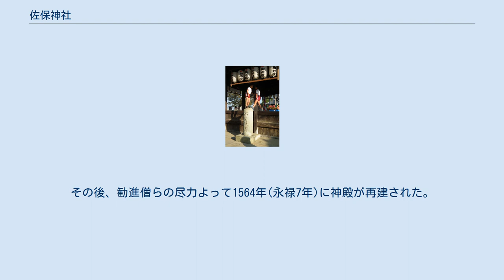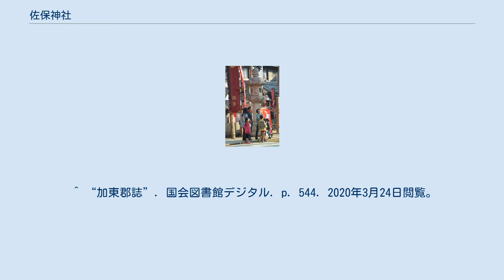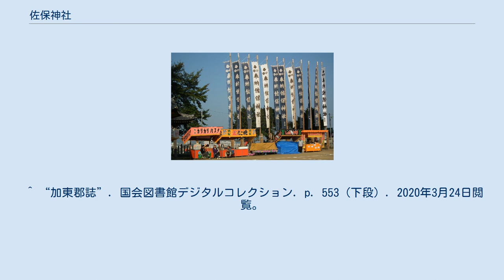佐保神社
佐保神社（さほじんじゃ）は兵庫県加東市にある神社。
旧称、坂合神社。
北播磨有数の神社として知られ、旧社町は門前町として発展した。
 紀元前76年（垂仁天皇23年）の創建と伝えられ、当時は加西市の鎌倉峰に鎮座されていた。
奈良時代初頭の722年（養老6年）に阿倍野三郎太夫なる老人に神託があり、現在の場所に遷された。
 鎌倉時代には北条政子が佐保神社を崇敬し、本殿の再建と四方内外に檜木造の鳥居八基を建立させた。
 当時の鳥居は現存しないが、西の内の鳥居は石造りに変わり、現在も社町鳥居地区に残っており、「鳥居」という地名はこれに由来する。
 戦国時代の争乱にて社領は荒廃し1547年(天文16年)には火災で神殿をすべて焼失する。
その後、勧進僧らの尽力よって1564年(永禄7年)に神殿が再建された。
しかし往時の壮観は望むべくもないといわれている。
 江戸時代には、代々将軍家より朱印状を授けられ社領十石を賜り、1881年(明治14年)県社に指定された。
現在の建物は1747年（延享4年)に再建されたものである。 明治の神仏分離令以前には古義真言宗の寺院、涌羅野山慈眼寺が神宮寺としてあった。 当時の神社境内には仏教設備として鐘楼、護摩堂、薬師堂があった。 塔頭寺院筆頭である持寶院の創立が白雉年間と伝わり、史実であるとすれば慈眼寺の創設はそれ以前となる。 古義真言宗本末帳によると、「高野山寶城院末」として、「御朱印10石寺中分配、加東郡社村涌羅野山慈眼寺之中三宇」とあり、「慈眼寺之中、持寶院、末寺4宇」「善龍院、末寺1宇」「一乗院、末寺2宇」等とある。 播磨鑑には「涌羅山慈眼寺、社僧、善龍院、持寶院、松林院」とある。 明治維新の折に慈眼寺は廃寺となり、現在は持寶院と善龍院のみ残っている。佐保神社にあった仏教関連の品は一部持寶院に移された。 清水寺の鎮守六所の中、佐保三所を勧請している。 「神崎兵部撰佐保大明神社記」に「大道年中、法道仙人同国御嶽山清水寺開基の節、山荒くしてなやすくひらきかたきにより、三社大明神に祈願し、千日の日参をつとめ当山開基の守護を祈り給ひしに、難なく山を開き給う。依って清水寺根本堂の左に社を建て、云々」とある。 また「佐保社勧進帳」に「播州佐保社勧進沙門敬白」として清水寺松之坊の僧が勧進の文を書している。 社格で旧加東郡の唯一の県社であった。 ^ a b c “八百万の神 - 佐保神社”. 2019年12月28日閲覧。2019年12月28日閲覧。 ^ “加東郡誌”. 国会図書館デジタルコレクション. p. 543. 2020年3月24日閲覧。 ^ a b “加東市観光協会 - 佐保神社『佐保の秋祭り』”. 2019年12月28日閲覧。 ^ 現在の天台宗寺院、蓬莱山普光寺。「播磨鑑」に「鎌倉寺は普光寺の奥の院なり云々。本尊は普光寺の尊像にして、脇立は天照太神、春日大明神なり」とあり。 ^ a b “加東郡誌”. 国会図書館デジタルコレクション. p. 549（上段、下段）. 2020年3月24日閲覧。
 ^ “加東郡誌”. 国会図書館デジタルコレクション. pp. 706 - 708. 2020年3月24日閲覧。
 ^ a b “古義真言宗本末帳第11、播磨国”. 国会図書館デジタルコレクション. p. 50（コマ）. 2020年3月24日閲覧。
 ^ “加東郡誌”. 国会図書館デジタルコレクション. p. 546（下段）. 2020年3月24日閲覧。
 ^ 鐘楼堂は今も境内にある。
 ^ “加東郡誌”. 国会図書館デジタルコレクション. p. 707（下段）. 2020年3月24日閲覧。
 ^ 松林院は古義真言宗本末帳には見当たらず。
御嶽山清水寺末寺の竹之坊か。
 ^ “加東郡誌”. 国会図書館デジタルコレクション. p. 546（上段）. 2020年3月24日閲覧。
 ^ “加東郡誌”. 国会図書館デジタルコレクション. p. 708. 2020年3月24日閲覧。
 ^ “加東郡誌”. 国会図書館デジタル. p. 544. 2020年3月24日閲覧。
 ^ “加東郡誌”. 国会図書館デジタルコレクション. p. 553（下段）. 2020年3月24日閲覧。
 ^ 佐保神社 ^ “加東郡誌”. 国会図書館デジタルコレクション. p. 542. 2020年3月24日閲覧。